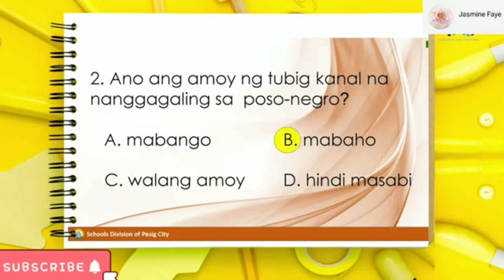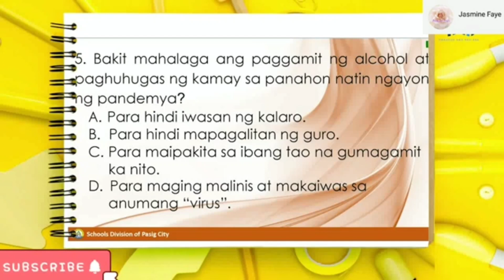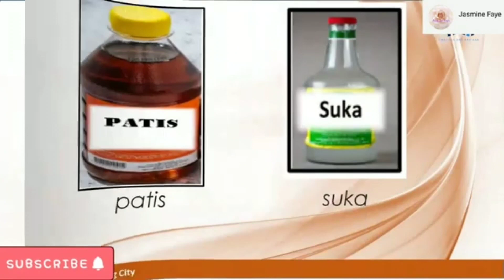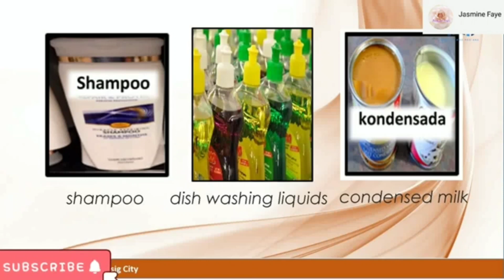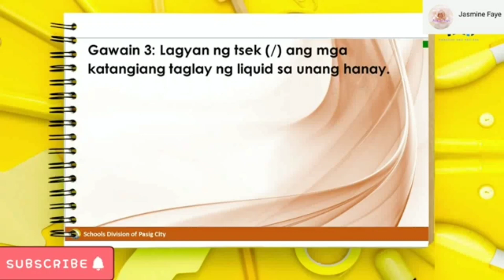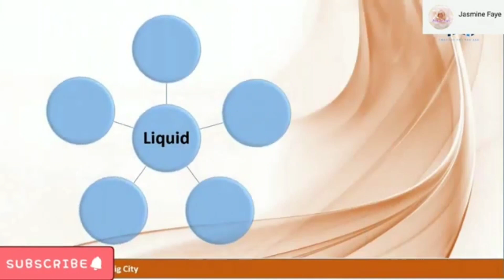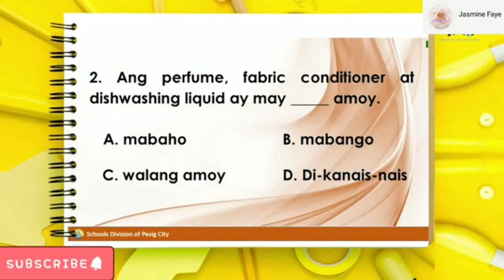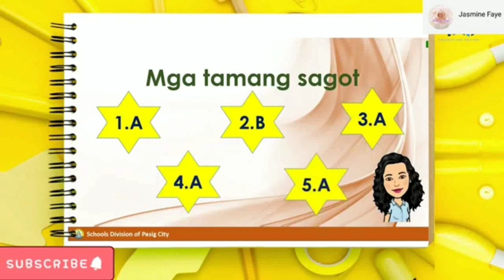KATANGIAN NG MGA KARANIWANG LIQUID - LASA AT AMOY ( SCIENCE GRADE THREE )